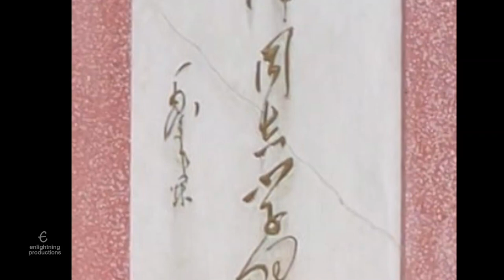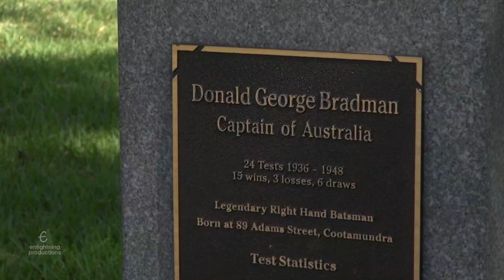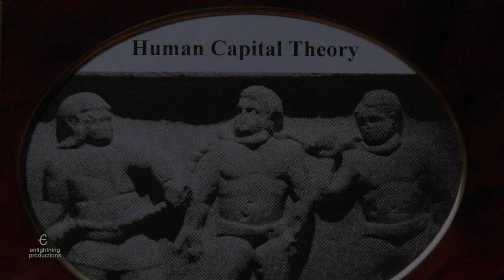HUMAN CAPITAL THEORY - GARY LILIENTHAL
This online lecture explains the meaning of Human Capital Theory. It is based on the author's ISI/SCOPUS scholarly research article published with the International Business Information Management Association (IBIMA) in the United States. 6 April 2019.